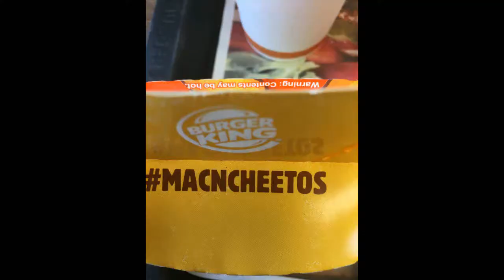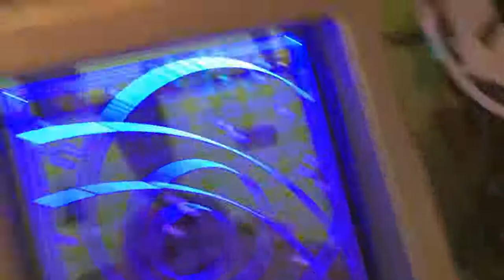Went to the Movies Today | Creepy Corners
Cat:  Luna (the best kitten ever)

Video Editing Software:  Wondershare Filmora